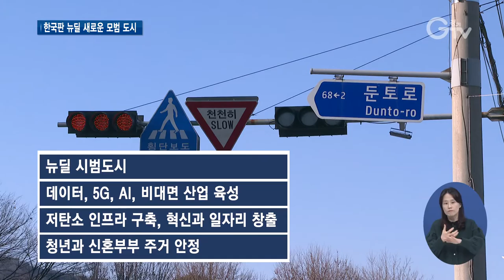제3판교, ‘뉴딜 시범도시’ 조성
[앵커멘트] 한국판 뉴딜을 이끌어갈 새로운 형태의 도시가 경기도 성남시에 만들어집니다. 경기도는 제3판교를 뉴딜 시범도시로 조성하겠다고 밝혔는데요. 자세한 내용 최창순 기자가 보도합니다.

[리포트]
판교와 제2판교에 이은 제3판교, 성남금토지구입니다.

이곳이 뉴딜 시범도시로 조성됩니다.

뉴딜 시범도시는 데이터와 5G, AI, 비대면 산업을 육성하고 저탄소 인프라를 구축해 혁신과 일자리를 창출, 청년과 신혼부부의 주거안정을 계획한 도시입니다.

제3판교 뉴딜 시범도시 조성을 위해 경기도는 성남시, 한국토지주택공사, 경기주택도시공사와 업무협약을 체결했습니다.

협약에 따라 경기도는 행정지원을 총괄, 성남시는 행정절차를 지원, LH와 GH는 뉴딜 특화전략 수립과 뉴딜 시범도시 조성을 맡아 추진합니다.

제3판교 뉴딜 시범도시는 디지털과 그린, 휴먼, 일자리 창출 등 크게 4가지 분야로 특화전략이 짜여졌습니다.

디지털 뉴딜은 디지털 경제가 중심이 되는 똑똑한 도시를 표방

그린 뉴딜은 사람과 환경, 성장이 조화를 이루는 그린 도시를 구상하고 있습니다.

휴먼 뉴딜은 혁신과 공유를 꿈꾸는 포용의 도시로 추진

청년이 모여서 활동하는 활력의 도시로 일자리를 창출할 계획입니다.

“앞으로 우리가 이 디지털 시범도시를 잘 만들면 아마도 앞으로 만들게 될, 추가로 아마 수없이 많은 도시들을 만들게 될 텐데 모범적인 역할을, 모델 역할을 잘할 수 있을 것 같습니다.”

뉴딜 시범도시가 완성되면 판교와 제2판교를 더한 판교 일대는 165만㎡ 규모의 첨단 혁신지구가 됩니다.

또 도에서 추진 중인 다른 첨단 클러스터에도 뉴딜 확산이 기대됩니다.

[자막]
1.제3판교(성남금토지구)
2.뉴딜 시범도시/데이터, 5G, AI, 비대면 산업 육성/저탄소 인프라 구축, 혁신과 일자리 창출/청년과 신혼부부 주거 안정
3.제3판교 뉴딜 시범도시 조성 업무협약/경기도청(12월8일)
4.이재명 / 경기도지사
5.영상취재 : 서경원 나인선, 영상편집 : 강윤식